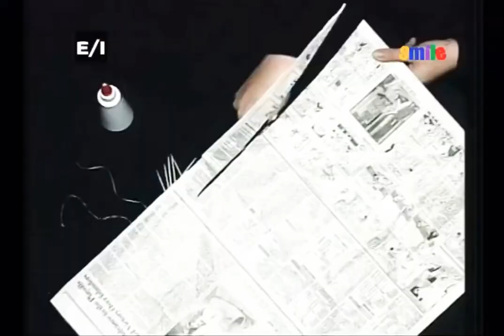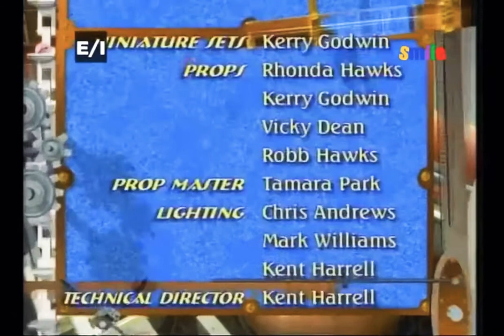The World of Jonathan Singh - Episode 15